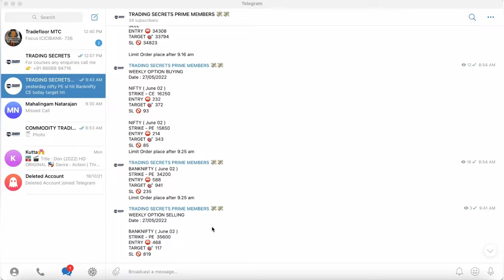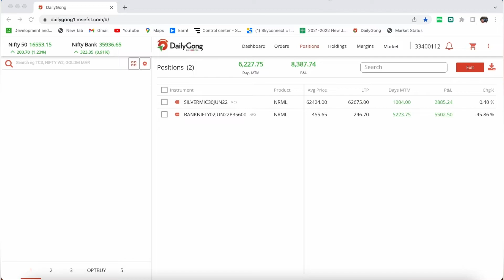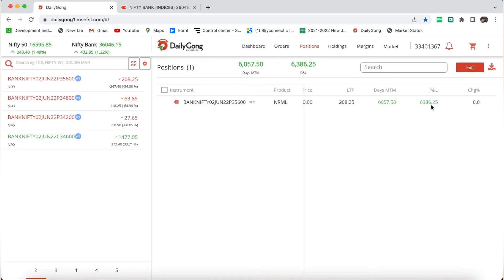Todays profit | Banknifty option selling | Banknifty live trading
👨‍🏫 NEXT CLASS STARTS JANUARY 11 👨‍🏫

🔒 REGISTRATION CLOSES JANUARY 10 🔒

⭐️ COURSE TOPICS ⭐️

🔹 Nifty Futures & Banknifty Futures
🔹 Nifty & Banknifty Option Selling/Buying
🔹 Gold & Gold Mini Futures
🔹 Silver, Silver Mini & Micro Futures
🔹 Natural Gas & Natgas Mini Futures
🔹 Gap Up & Gap Down Trading
🔹 Rollover Techniques
🔹 Risk Management
🔹 Money Management
🔹 Wealth Creation Strategies
🔹 Developing a Trading Mindset

⭐️ ADDITIONAL BENEFITS ⭐️

🔹 Excel Tools Worth ₹50,000
🔹 Lifetime Access to Students' Group
🔹 45 Days Class Recording Access
🔹 Lifetime Strategy Updates
🔹 Support Team Guidance
🔹 FREE Entry to Success Meet-Ups (Every 4-5 Months)